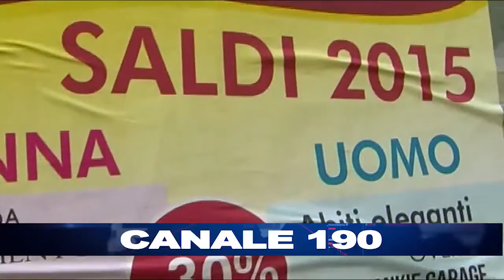ITALIA | Saldi estivi 2016, si parte sabato 2 luglio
Caccia al miglior affare, in Puglia fino al 15 settembre